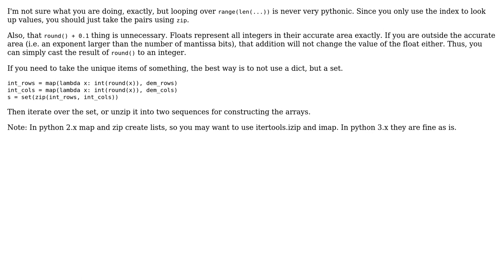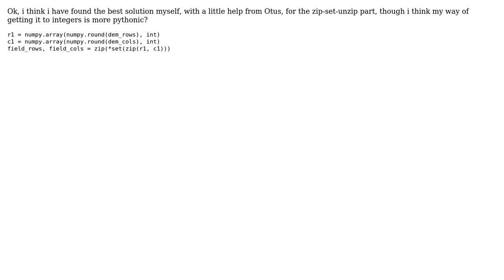Code Review: Distinct nearest pixels for floating-point coordinates (3 Solutions!!)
Code Review: Distinct nearest pixels for floating-point coordinates

With thanks & praise to God, and with thanks to the many people who have made this project possible! | Content (except music & images) licensed under CC BY-SA | Music | Images & others | With thanks to user usethedeathstar user oz123 user otus user 200_success and the Stack Exchange Network Trademarks are property of their respective owners. You are responsible for your own actions.